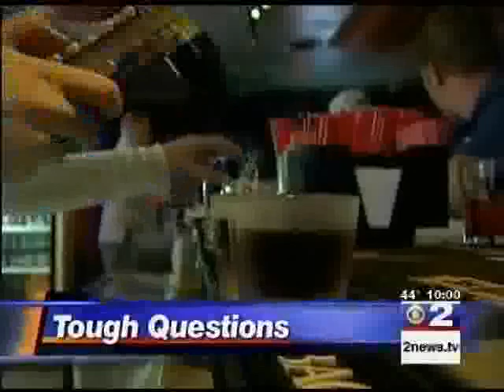Boise, Idaho Bartender Training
Boise, Idaho passes new legislation pertaining to overserving patrons that are obviously intoxicated. Bartenders and servers must now be certified in order to work in Boise.